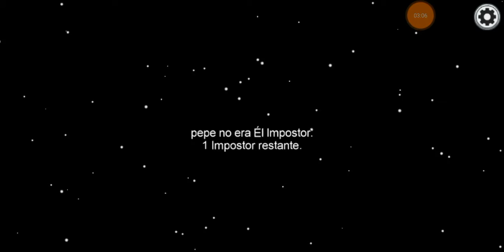JUGADORES ME CULPAN POR ALGO QUE NO HICE MAL EN AMONG US 😱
Instagram Cristopher Adrian 7545

Facebook Cristopher Adrian

Twitter Cristopher Adrian 7545